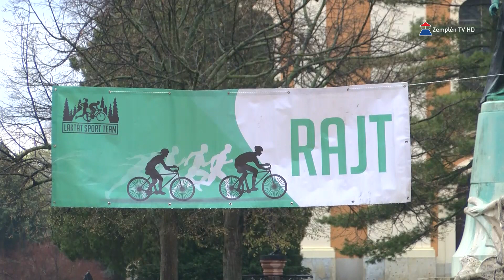Hír7 2023.04.17. Zemplén TV